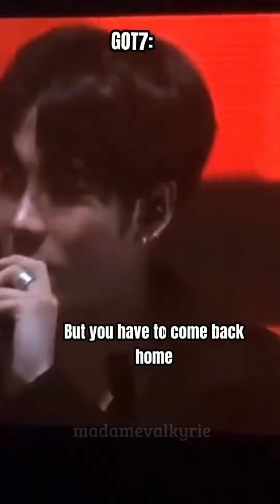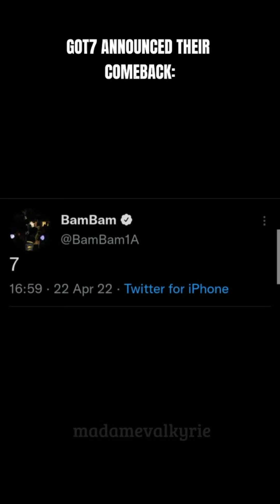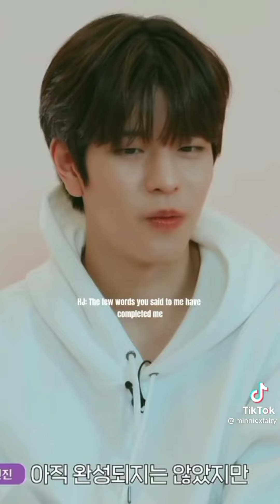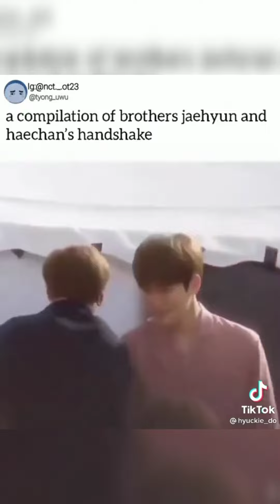kpop TikToks that will save jisung...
Hello.
*Note: Copyright disclaimer under section 107 of the copyright act 1976, allowance is made for "fair use" for purposes such as criticism, comment, news reporting, teaching, scholarship and research. fair use is a use permitted by a copyright statute that might otherwise be infringing.